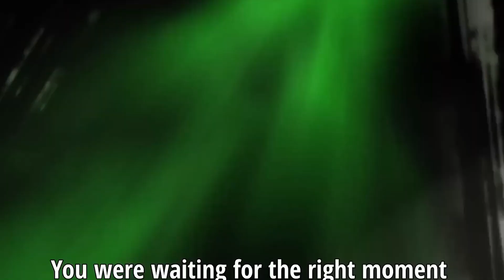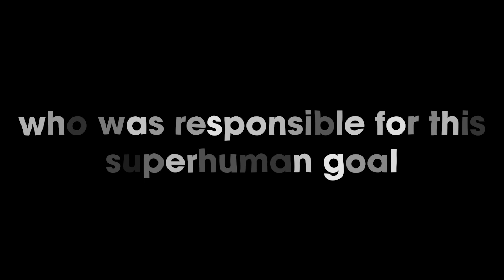Top 5 Moments of Soccer Greatness in 'Blue Lock'